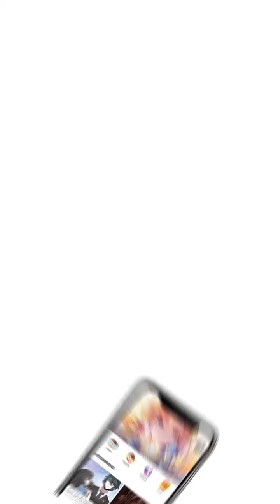Bekas Istri Yang Kaya Seperti Raja Episode 25 - Indonesian - Hao Men Tian Jia Qian Qi - Manga Toon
Episode 25 - Bekas Istri Yang Kaya Seperti Raja (Hao Men Tian Jia Qian Qi  豪门天价前妻 in Chinese)
Selama 2 tahun menikah Luna berstatus istri resmi Alrescha Nero. Dari waktu ke waktu, dia harus berurusan dengan gosip dan orang ketiga. Demi memuaskan hasrat sang suami di tempat tidur… hal ini adalah biasa. Tapi tiba-tiba suatu hari, dia mendengar kalimat ini: Luna, kita harus bercerai.